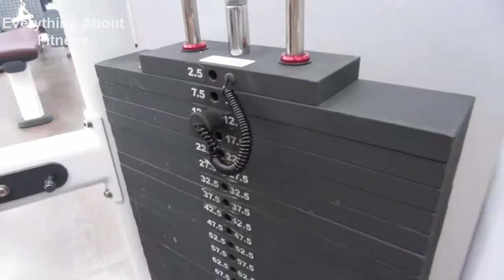how to get bigger butt in one week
hey guys,
               i have a new channel for you in which i told you how to work in a gym and make healthy and live healthy.please like my videos and share with other friends. i am waiting your kind response .thanks.